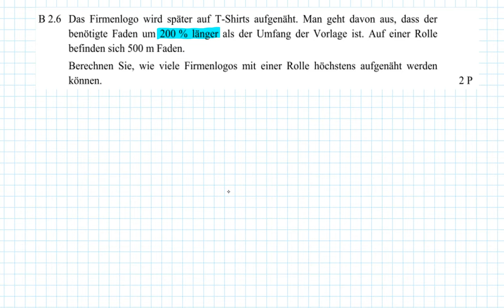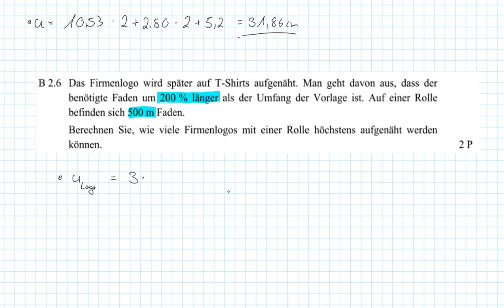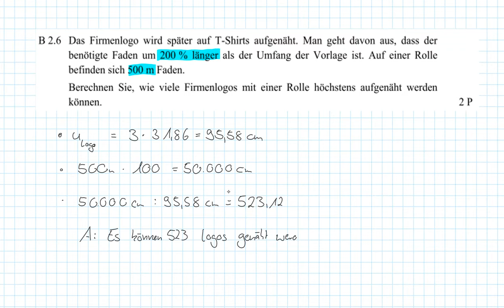AP Nachtermin 2019 B2.6 - MII/III - Realschule Bayern